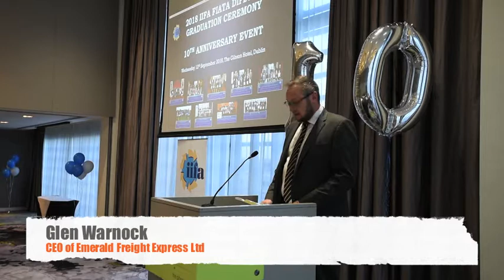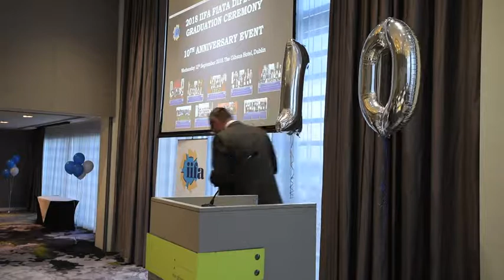Glen Warnock speaking at the 10 Year Anniversary event for the IIFA FIATA Diploma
Glen Warnock, CEO of Emerald Freight and a FIATA Diploma holder, speaking at the 10 Year Anniversary event for the IIFA FIATA Diploma in Freight Forwarding. This event was held in the Gibson Hotel, Dublin on Wednesday 12th September 2018.